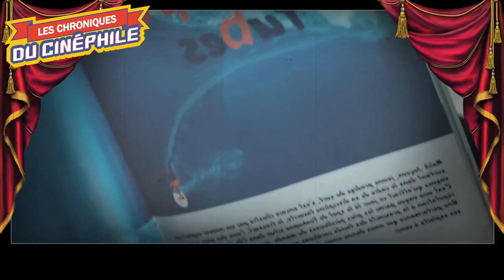LCDC - La Source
Chronique critique sur la sortie d'un film romantique et poétique autour de l'accomplissement d'un rêve, par un jeune homme pour qui cela ne semble pas possible, "La Source"